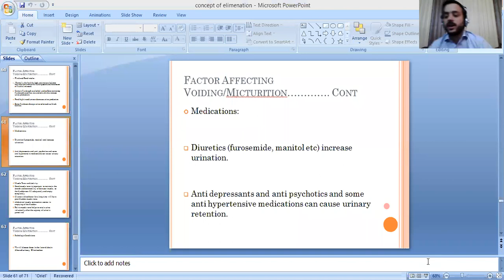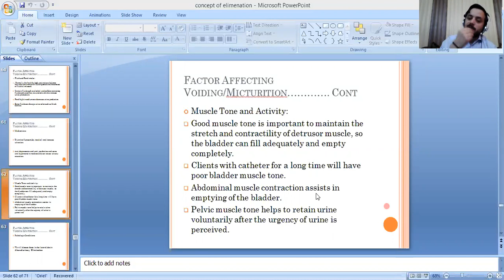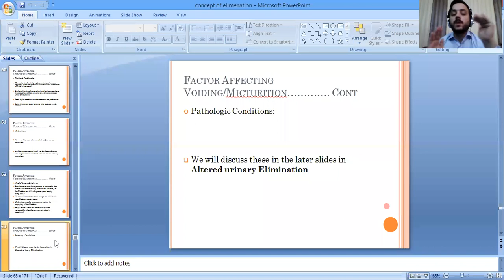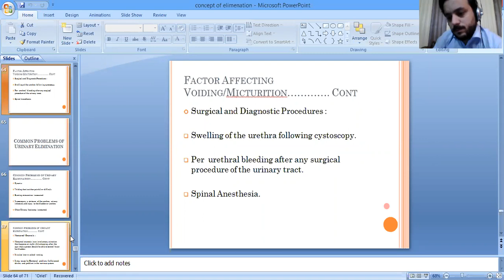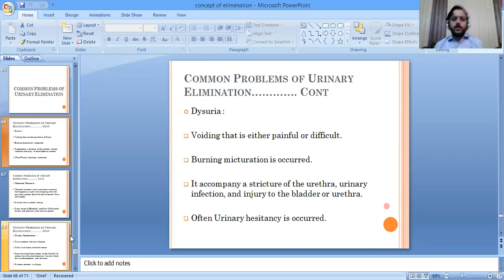concept of elimination, unit 6, lecture 5, fon